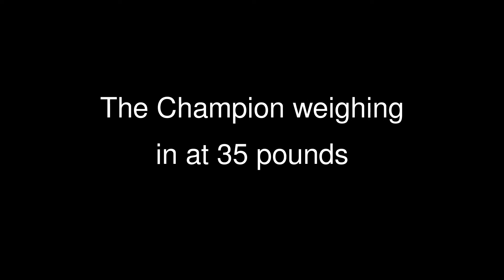Rascal the Bulldog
Rascal the English Bulldog